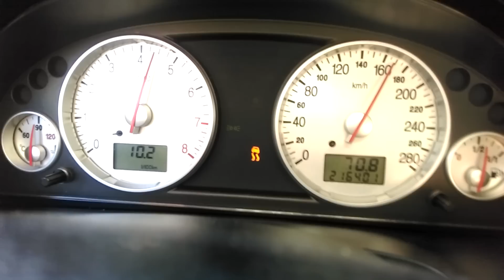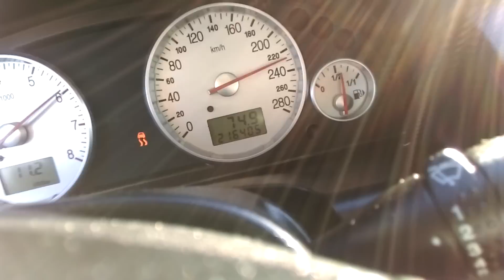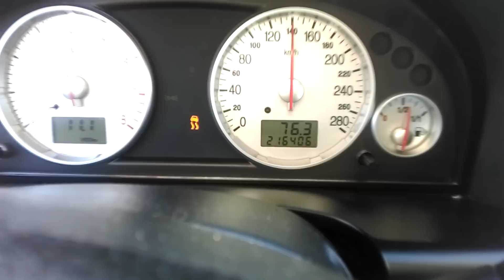Ford mondeo ST Full Speed